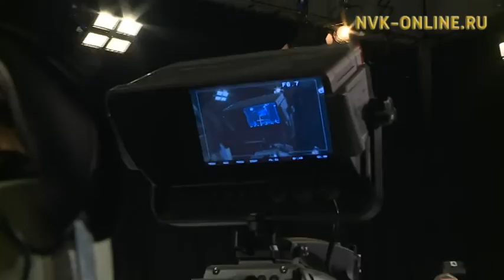Положения "Стратегии -2030". Один из нас (22.12.2016)